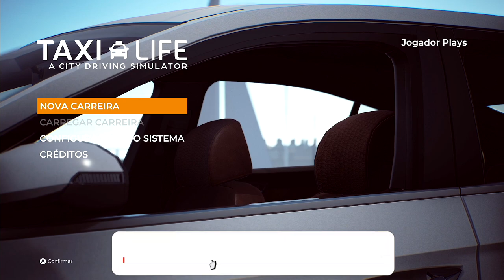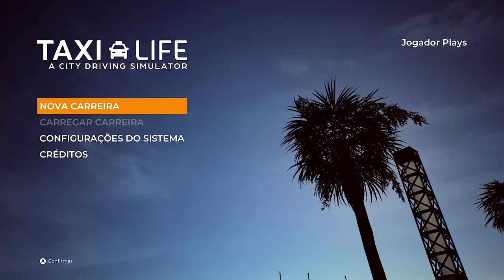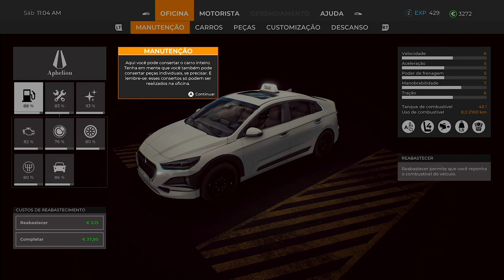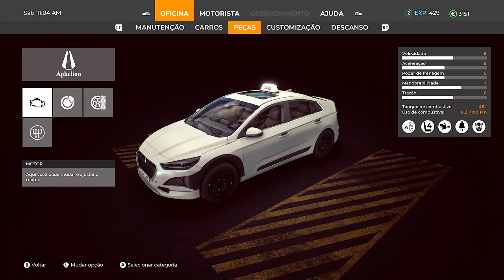O Começo da Minha Carreira como Taxista (Português) Taxi Life O Começo da Gameplay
Gamers, Fui para Barcelona com um carro e um sonho e assim Começou a Minha Carreira como Taxista em Taxi Life.

Gamers, se queres ver mais é IMPORTANTE que apoies o vídeo com um LIKE e deixa o teu COMENTÁRIO a dizer que queres ver mais vídeos de Taxi Life: A City Driving Simulator.

Obrigado, Nacon pela chave do jogo Taxi Life: A City Driving Simulator.

Taxi Life: A City Driving Simulator Descrição:
Controla o teu carro e os destinos da tua própria empresa, transporta passageiros por Barcelona e faz crescer o teu negócio!
Depois de chegares a Barcelona apenas com um carro e um sonho, conduz pelas ruas movimentadas desta famosa cidade e transporta passageiros enquanto lhes ofereces um serviço cinco estrelas. Vais precisar de seguir as regras da estrada; lidar com turistas impacientes, diferentes condições climatéricas e horas de ponta; adaptar as tuas rotas para evitar engarrafamentos e acidentes; e, acima de tudo, assegurares-te de que os teus clientes estão satisfeitos com o teu serviço para ganhares as melhores classificações e gorjetas generosas!